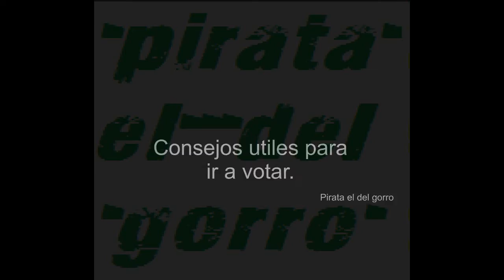¿a quien votar?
Si estas hasta los huebos de todos los politicos, aqui te dejo un consejo de como elegir el voto para tus proximas elecciones. Aqui os presento EL VOTO MIERDA. .,... Arrriba la planta .,...